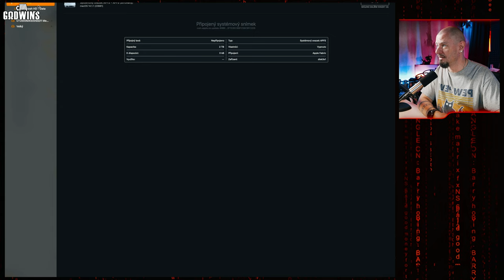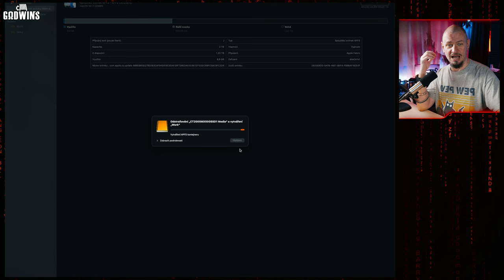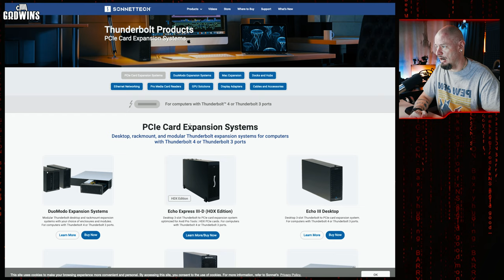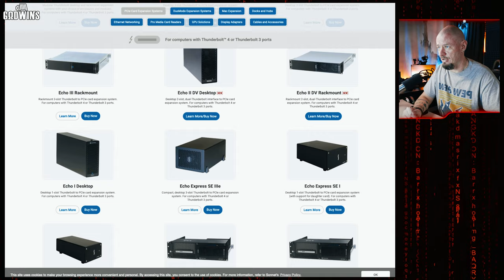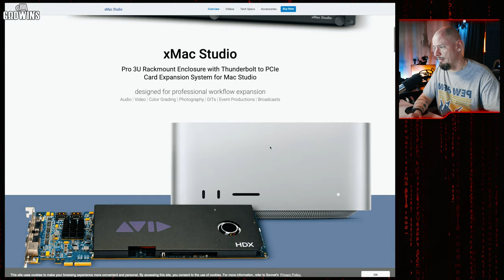Apple MAC PRO 2023 - SONNET Fusion Flex J3i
Proč si rack na disky musím kupovat a nedá mi jej @Apple přímo v balení? Když veškeré připojení je připravení, ale vlastně k ničemu, pokud se neobrátím na značku jako je @SonnetTech . Ti mi za nemalý peníz dodají uchycení pro disky i s kabeláží...

00:00 Úvod
00:12 Balení
02:43 Apple Lemplové
03:18 Osazení
06:32 Usazení
09:41 Zprovoznění
10:56 Sonnet
15:28 Závěr